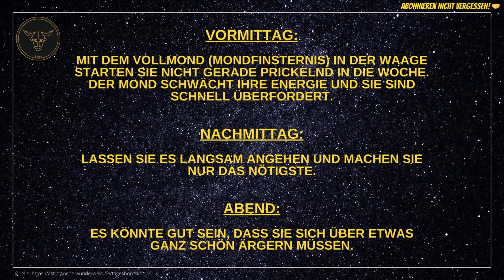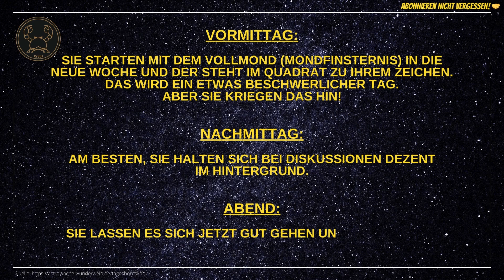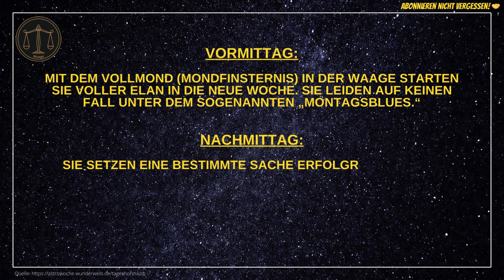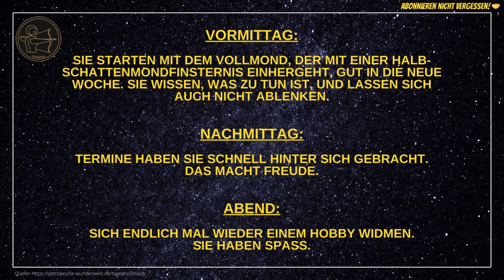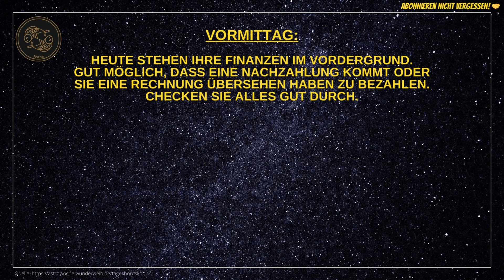Tageshoroskope für Montag, den 25.03.24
Hier findet ihr die aktuellen Tageshoroskope für heute - Montag, den 25.03.24.

Viel Spaß beim Ansehen und einen erfolgreichen Wochenstart wünsche ich euch! 🚀

💥Entspannungs- und Meditations-Tipp:💥

Vöhringer

🎞️ Kapitelübersicht 🎞️
0:00 Widder
0:28 Stier
0:50 Zwillinge
1:11 Krebs
1:34 Löwe
01:56 Jungfrau
2:18 Waage
2:39 Skorpion
3:02 Schütze
3:23 Steinbock
3:46 Wassermann
4:08 Fische